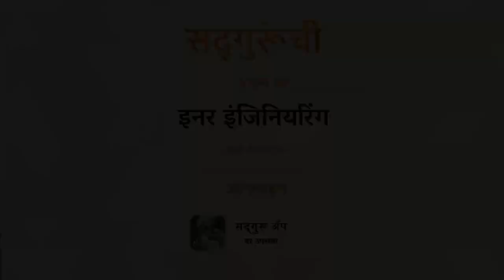नको त्या विचारांपासून कशी सुटका मिळवावी? | How To Remove Unwanted Thoughts From The Mind?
English Video - How To Remove Unwanted Thoughts From The Mind?